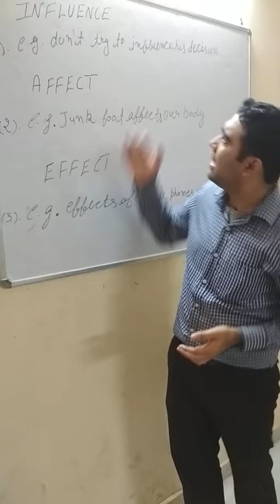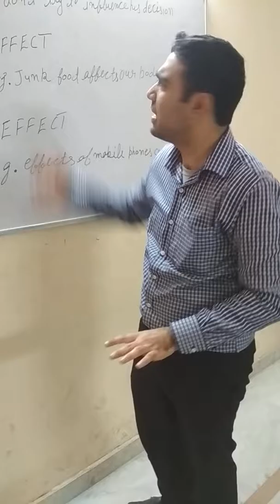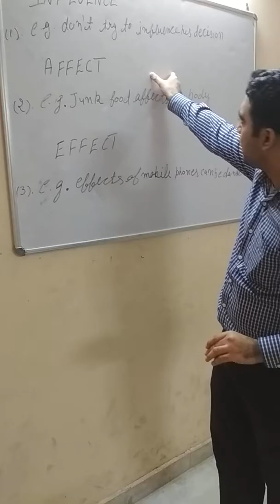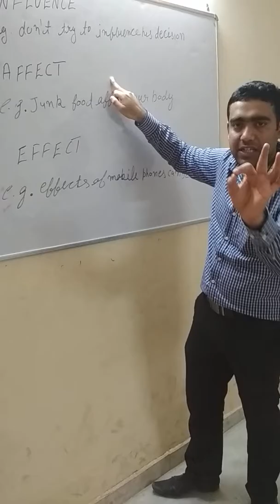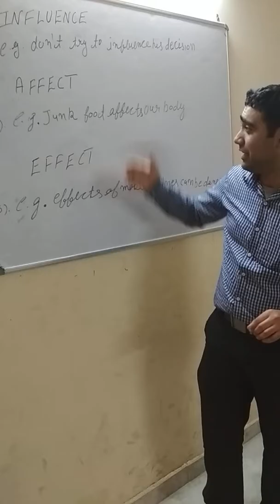Difference among Influence, Affect and Effect in Hindi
this video will tell you the difference between influence affect , effect and influence .

Pocket Oxford Dictionary

Oxford Dictionary

My mic

My favourite books what one should read :-
1. Eat the frog

2. You can win

3.Men are from mars, women are from venus

4. Magic of thinking big